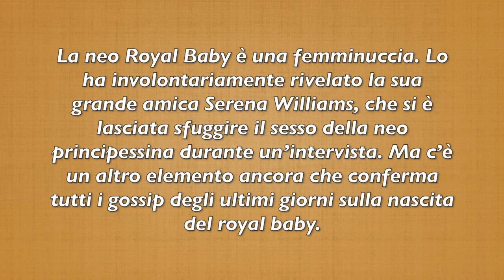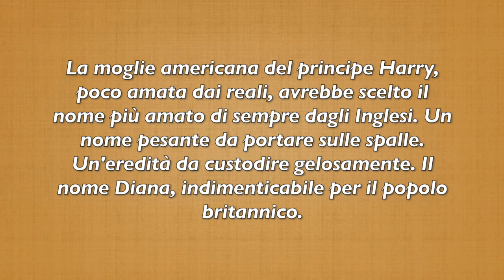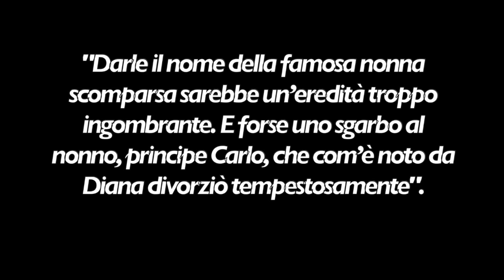ROYAL BABY: ECCO IL NOME SCELTO. LA SFIDA DI MEGHAN